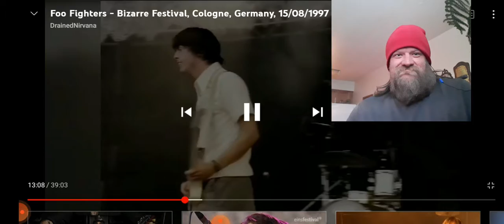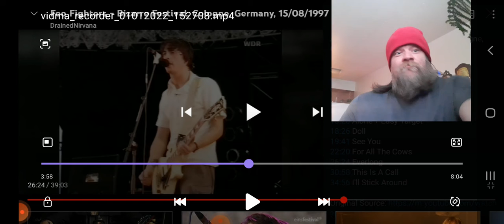Foo Fighters - "Monkey Wrench" & "Everlong" LIVE From The Bizarre Festival Germany 1997